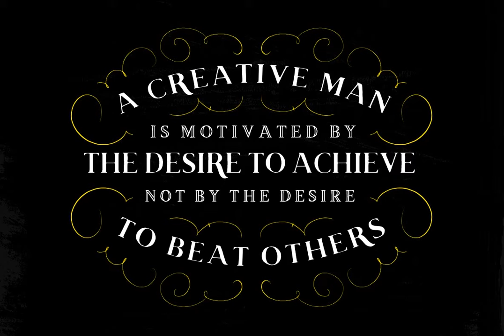Brixton Font Download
Download Brixton Font

Introducing Brixton, a handcrafted font family with a unique and timeless personality that is available in 3 weights; light, regular and bold. Brixton is a great display font that thrives when used correctly. Particularly within posters, vintage logo design, label design, packaging, clothing etc.